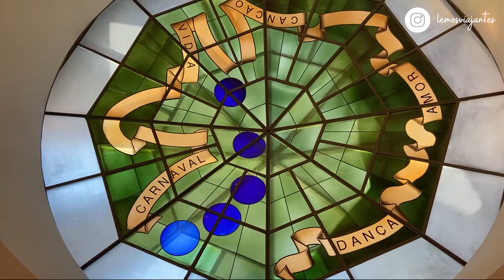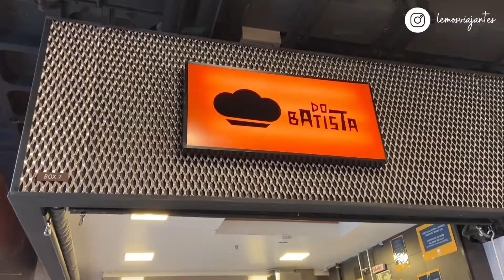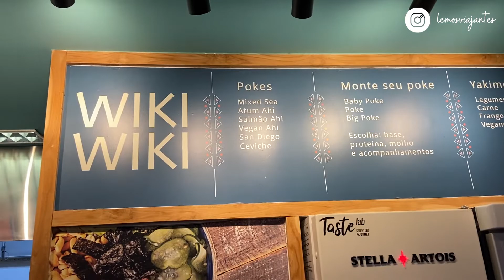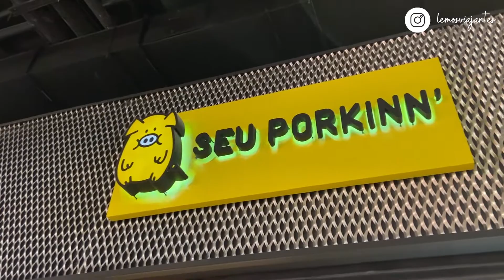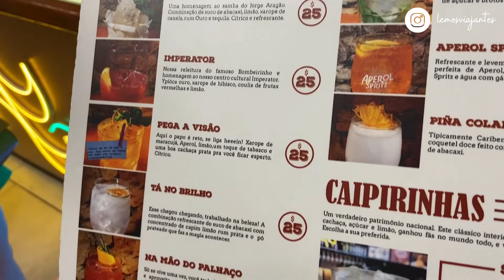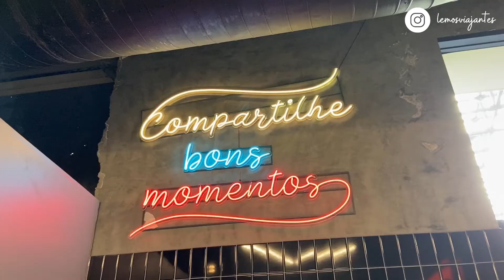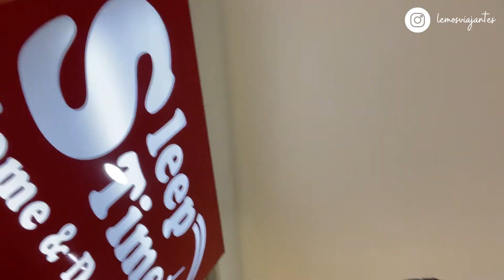Onde comer no Rio de janeiro barato? [com preços]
Esse vídeo mostrar onde comer na Zona Norte do Rio de Janeiro com descontos e promoções. Área bonita e muito confortável no Norte Shopping e com comida Master Chef. Vale a pena conferir a dica.

Índice do Vídeo:
00:00 Onde comer bem no Rio de Janeiro?
01:00 Norte Shopping no Rio de Janeiro
01:26 O que fazer no Tast Lab coletivo gourmet?
03:20 Comida Masterchef